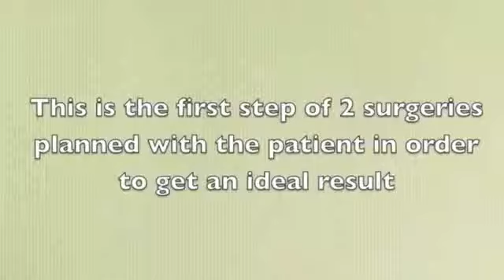Dr. Erdogan Koray - Asmed Clinic Turkey Istanbul 2811